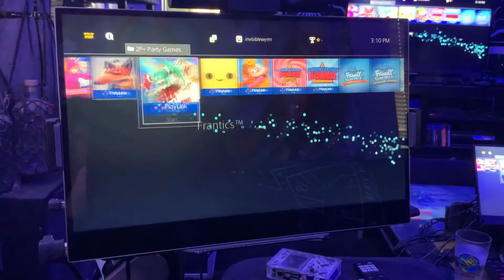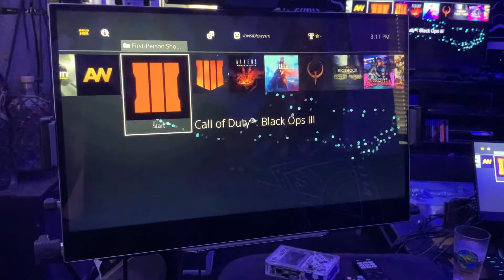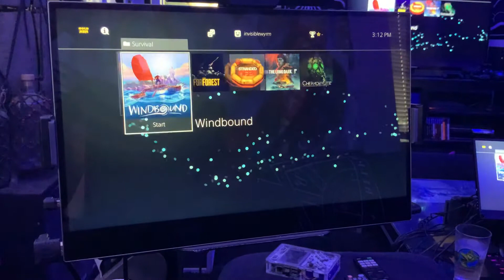5TB of PS4 games